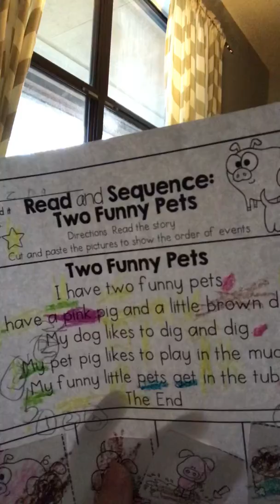2018 October reading about pets